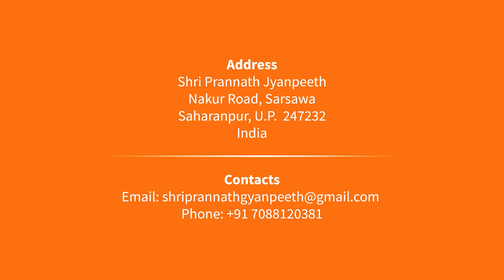योगी किसे कहते हैं? | Who is Yogi? | By Shri Rajan Swami | श्री प्राणनाथ ज्ञानपीठ, सरसावा